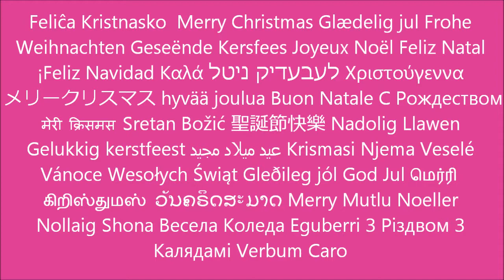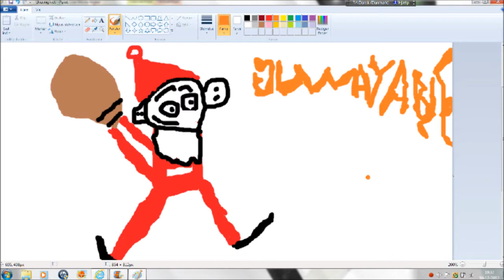Minecraft Min julekalender dec 15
Dagens afsnit af min minecraft julekalender er dedikeret til alle børn i verden, som er glade for minecraft.

Por favor, hoy el episodio de hoy de mi calendario minecraft Navidad

Lembre-se de fazer a sua casa

Mi esperas ke vi ĝuos la hodiaŭa sekcio de mia minecraft advento kalendaro

Ubi latet Patrem natalem